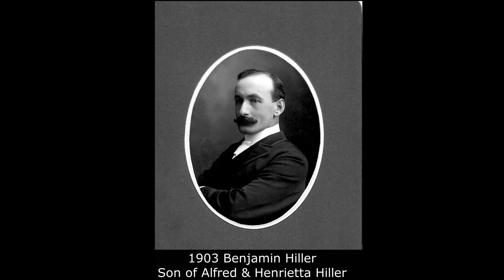Baba & Daddad (Molly & Jim) Pitcher Pix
These are all pictures I inherited from my mother's parents, James (Jim) and Mary (Molly) Pitcher.  I left out a lot of Jean's pictures because I have them in a separate Picture Show.

Featuring: Alfred Hiller (father of Benjamin Hiller), Alice Myers (Aunt Alice, Mary’s sister, Jean's aunt, my great aunt), Benjamin Hiller (Alfred & Henrietta's son), Benson Family, Bobbie (Jean's BFF), Christy Pitcher (Bill & Ruth's 2nd daughter, my cousin), Florence Hiller (Aunt Florence, Jean's great aunt), Fred Kerr (my Uncle Fred, Win's husband), Fritz Kerr (Fred & Win's 1st child, my cousin), Grandmother Benson (Mary’s mother, Jean's grandmother), Harold P Hertzog (Hal, Jean's husband, my dad), James Mullin (my Uncle Jim, Marge's husband), James Pitcher (Jim, my Daddad, Jean's dad), Jean Louise Pitcher ('Jeannie Lou,' Jim & Molly's 4th child, my mom), John Douglas Hertzog (Hal & Jean’s 1st child, my brother), Joyce Kerr (Fred & Win's 1st child, my cousin), Keith Kerr (Fred & Win's 4th child, my cousin), Linda Pitcher (Bill & Ruth's 3rd daughter, my cousin), Lydia Dufford Hiller (Benjamin Hiller's wife), Marge Pitcher Mullin (my Aunt Marge, Jim & Molly's 2nd child, Jean's older sister), Marge Kerr (Fred & Win's 3rd child, my cousin), Mary Benson Pitcher (Molly, my Baba, Jean's mom), Mickey Mullin (Jim & Marge’s 2nd son, my cousin), Phyllis Pitcher (Bill & Ruth's 1st daughter, my cousin), Ruth Pitcher (my Aunt Ruth, Bill's wife), Sharon Mullin (Jim & Marge's daughter, my cousin), Theodore Sternberg (?), Tom Mullin (Jim & Marge’s 1st son, my cousin), Winifred Pitcher (my Aunt Win, Jim & Molly's 1st child, Jean's oldest sister), William Pitcher (my Uncle Bill, Jim & Molly's 3rd child, Jean's older brother)